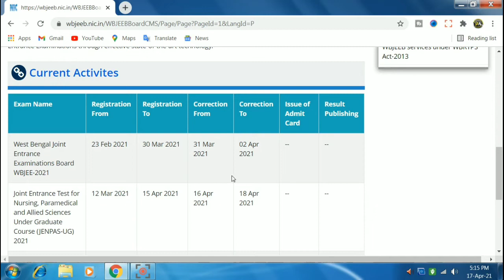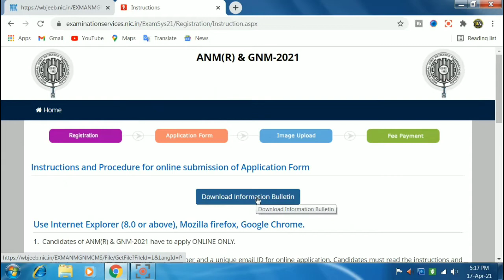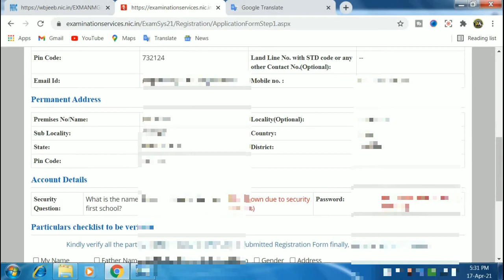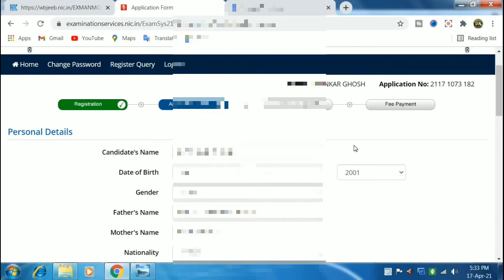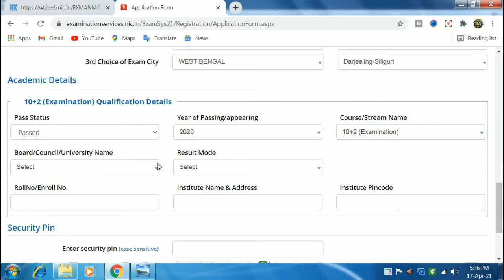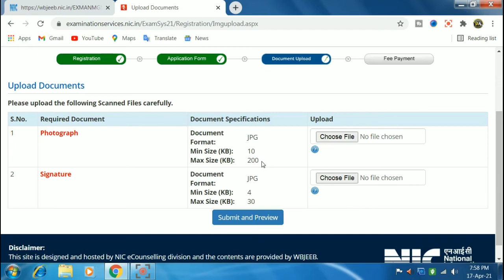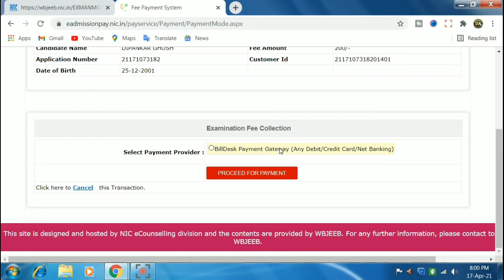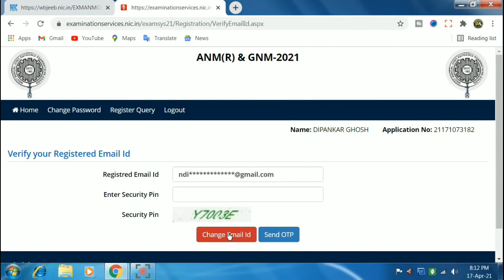WB GNM / ANM Nursing Course Admission 2021 | Wbjee gnm/anm Nursing 2021 Application Process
WB GNM / ANM Nursing Course Admission 2021 |  Wbjee gnm/anm Nursing 2021 Application Process | WB GNM / ANM Nursing Course Admission 2021 Official Notification Online Apply Process - WBJEEB | How To Form Fill Up gnm & anm Nursing 2021

Chapters
0:00 Introduction
0:53 Website Open
2:07 Registration Process
4:13 Password Create
6:25 Application From fill
9:18 Academic Details Fill
11:28 Photo & Signature upload
13:02 Application Fee Payment
15:09 Confirmation Page Download

📀About this video:-West Bengal Joint Entrance Examinations Board (WBJEEB) will conduct common entrance test ANM & GNM-2021 and counselling for admission into ANM(R) and GNM courses for the academic session 2021-22 in various institutes in West Bengal.
Tentative date of examination: 22nd August (Sunday) 2021

👩‍💻Cover topic
1.gnm nursing 2021
2.anm nursing 2021
3.nursing admission 2021
4.anm nurse course 2021
5. এবছর ভর্তি প্রক্রিয়ায় বদল নতুন ভর্তি প্রক্রিয়া বিস্তারিত জানুন
6. এখন থেকে উচ্চ মাধ্যমিক এবং উচ্চমাধ্যমিক পাঠরত সমস্ত ছাত্র-ছাত্রীরা আবেদনের যোগ্য
7.government nursing course 2021
8.anm nursing course in west bengal
9.how to apply nursing,how to apply gnm 2021?
10.nursing,admission in gnm in west bengal